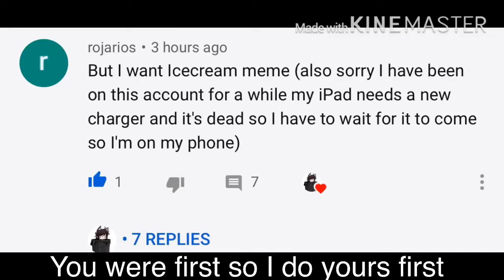But I want ice cream meme